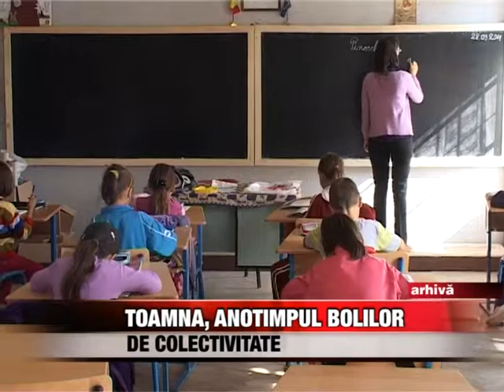Toamna anotimpul bolilor de colectivitate